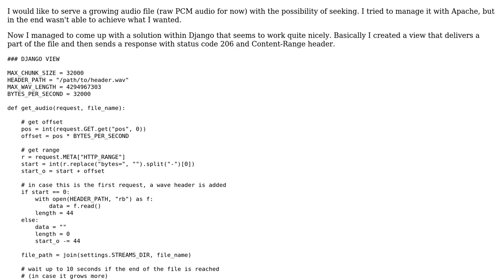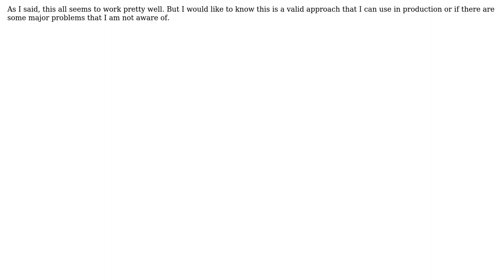Code Review: Serving a growing audio file with Django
With thanks & praise to God, and with thanks to the many people who have made this project possible! You are responsible for your own actions.